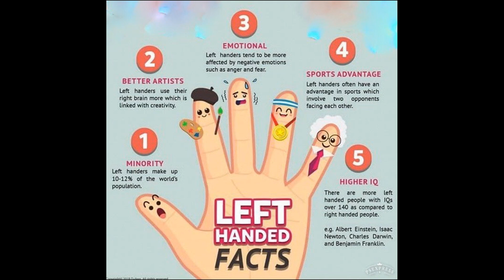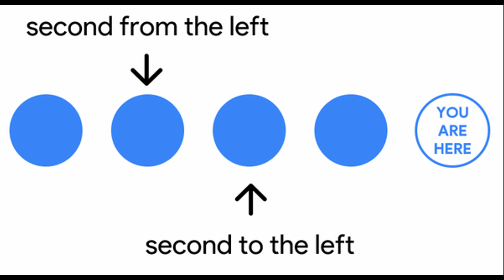Cha Cha Slide but the DJ gets Alzheimers Halfway Through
(Lyrics)
We gonna get funky
Funky
Everybody clap your hands
Clap,clap-clap
Clap your hands
Clap,clap-clap

Aight now, we gunna do the basic step
To the left, take it back now ya'll
One hop this time, right foot let's stomp
Left foot let's stomp, Cha Cha real smooth

Turn it down, to the left
Take it back now ya'll
Left foot let's stomp, Cha Cha now ya'll

Now it's time to get funky
To the right now, to the left
One hop this time, one hop this time
Right foot two stomps, left foot two stomps
Slide to the left, slide to the left

I'm out here, y'all
Peace!